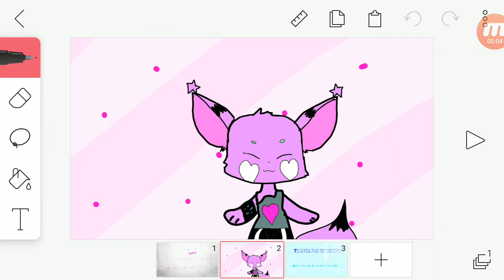For Rosie rose flower burrios's art contest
Hope u like it X3 sorry if i draw cringey XD